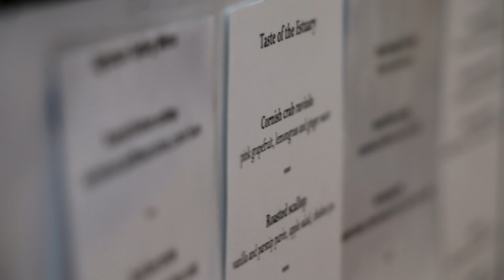Celebrity Chef Michael Caines.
Kah Productions is a video production company based in Bristol.
We specialize in high-end corporate video production, promotional videos, and explainer films.
We also work with a number of charities promoting their cause through the medium of film.

Our team comprises former BBC and  ITN journalists who bring a wealth of knowledge and experience from years of working in film and TV production in the UK.  Our work spans a variety of genres including documentary filming and commercials for TV and social media.

We started off as a small film production company in London and as we grew, traveled south in 2003.

Our head office is now in  Bristol and we have crews and producers based across the UK so whether you are looking for your corporate video production in London or any major city, we will dispatch a producer and crew to your location ready to capture that vital image for your film.

We offer our clients a fully collaborative experience in the process of producing a pitch-perfect video to suit your brand or message. We allow you to take the lead while we bring your vision to life with strong moving images filmed in broadcast quality,  evocative music scores, and custom graphics that are tailor-made for your project.
Our ethos is simple.
We make films that are real, honest, impacting, and inspiring.
To find out more about our work in video production in the UK, get in touch for a chat